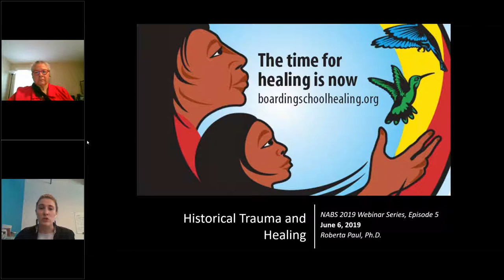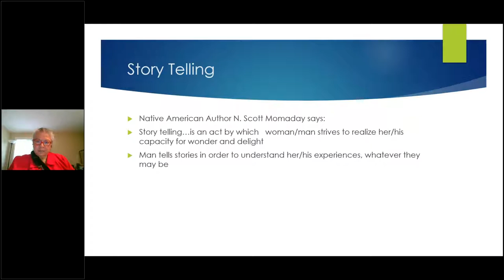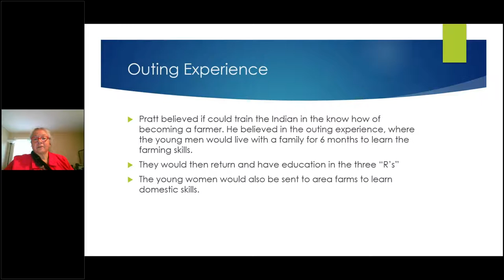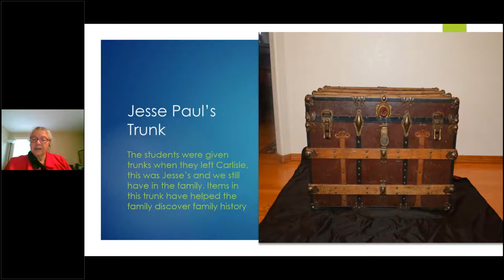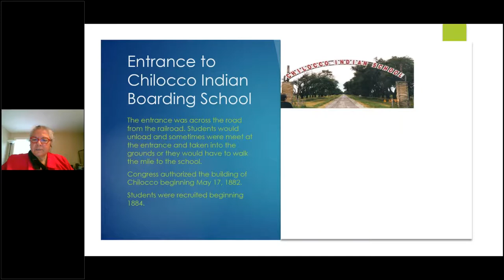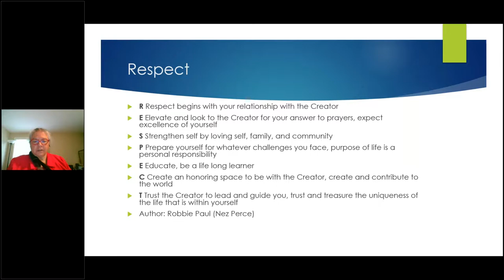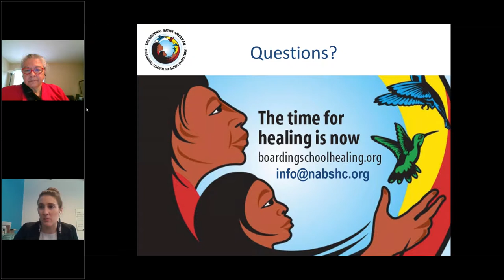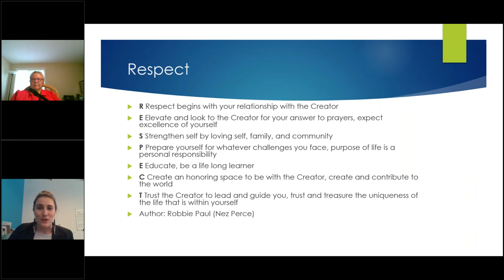2019 Webinar Series - Ep 5 - Historical Trauma and Healing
NABS 2019 Webinar Series Episode 5, "Historical Trauma and Healing" by Roberta Paul (Nez Perce), Retired Director of Native American Health Sciences at Washington State University Spokane (6/6/2019).

In Episode 5 of NABS 2019 Webinar Series, Dr. Roberta Paul discusses her family research, the impacts of boarding schools, and healing. Dr. Paul, Tow-le-kit-we-son-my (Woman of the Forest), is an enrolled Nez Perce tribal member. She attended the University of Idaho where she obtained a Bachelor of Science in Clothing, Textiles and Design followed by a Master’s in Psychology from Eastern Washington University, and a PhD in Leadership Studies from Gonzaga University in 2007. Dr. Paul’s dissertation research was on historical trauma and healing going back to 1793 and her great-great grandfather Chief Ut-Sin-Malikan. She developed a healing model to understand how historical trauma affected her family and how to help other Native American families. Dr. Paul recently retired from Washington State University Spokane as the Director of Native American Health Sciences. She created and directed the Na-ha-shnee Native American High School Health Science Institute.  She currently mentors Native American students in the health fields. Dr. Paul also created the Washington State University Health Career Expo to encourage underrepresented college students to pursue a health career. She continues to serve as an Affiliate Faculty for WSU Plateau Center and WSU College of Nursing, as well as the University of Washington Native American Advisory Board, the Southwest Tribal Institutional Review Board, and the Portland Area Indian Health Service Institutional Review Board. Dr. Paul is in the process of writing three books based on her research and family history. This session was presented on June 6, 2019.